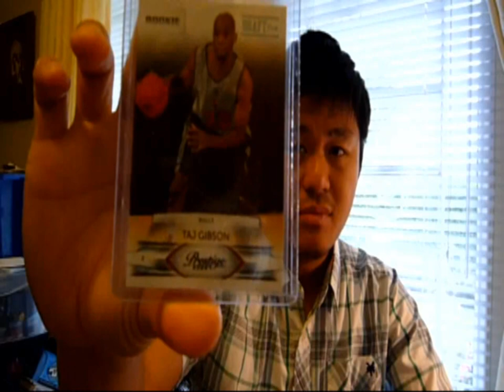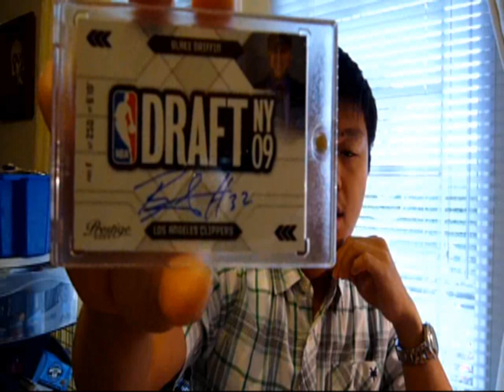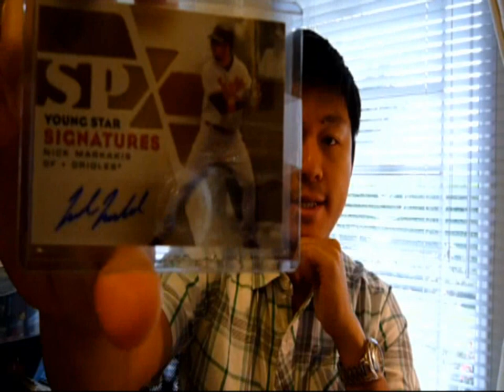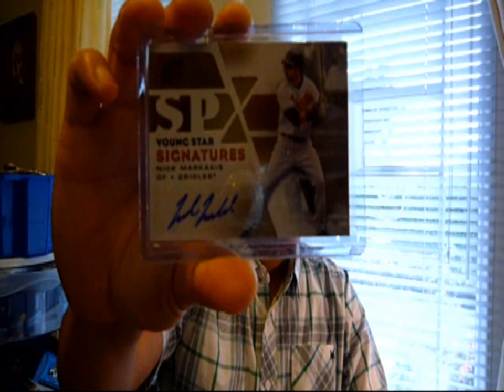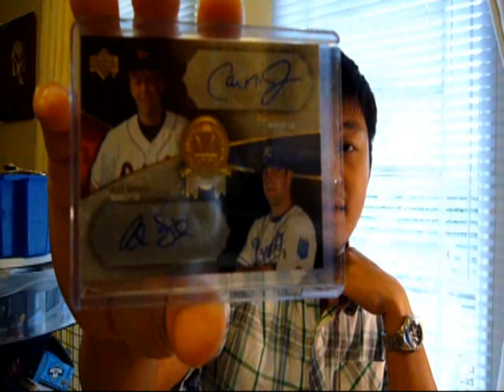BT's Mail 10-20-09 Tysonnz, Authenticsportscards & Truthy Sick!! + Ebay!